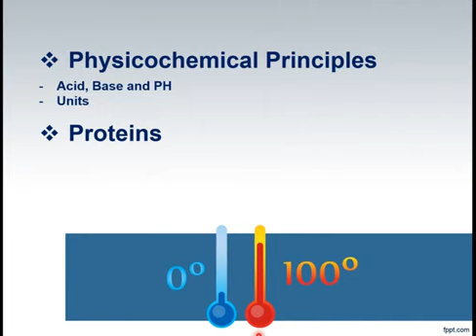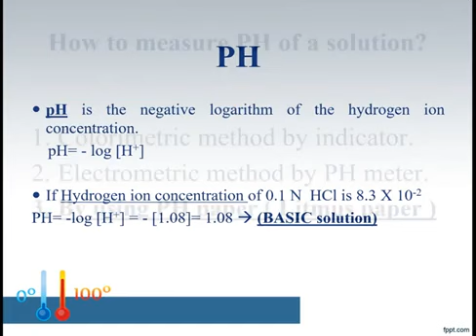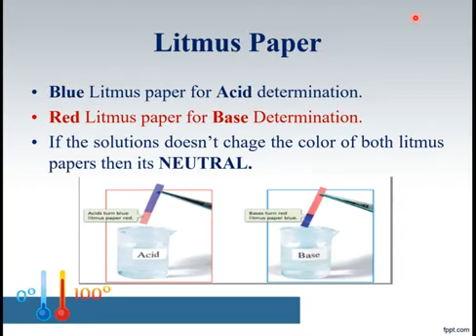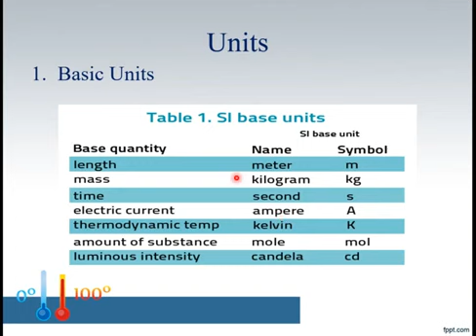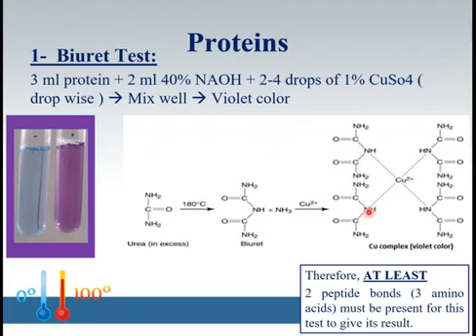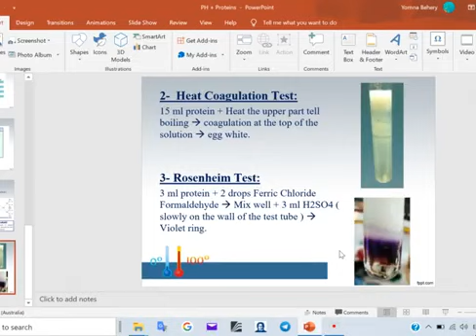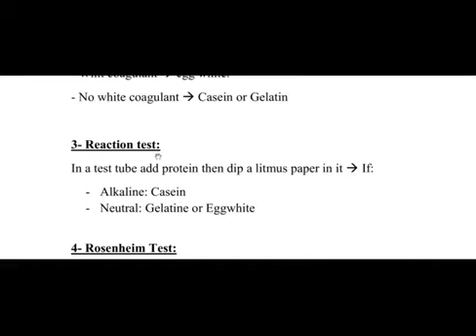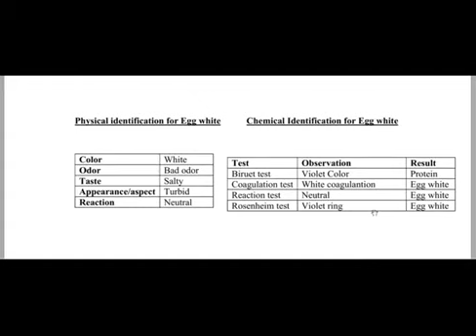Biochemistry 1 ; Sec 4 ; Proteins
Sections of Biochemistry 1 , Year 1 , Semester 1
Dental Biochemistry
physicochemical Principles
proteins